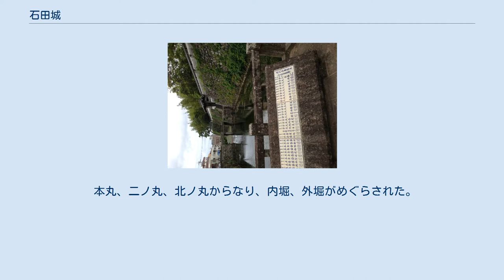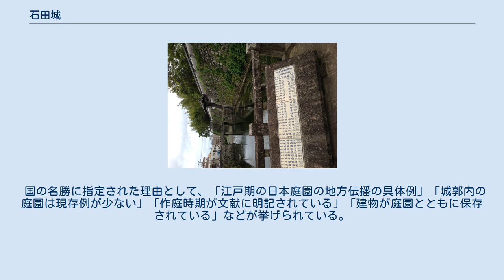石田城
石田城（いしだじょう）は長崎県五島市池田町にあった日本の城。
城跡は長崎県指定史跡。
城内に残る五島氏庭園は国の名勝に指定されている。
福江城とも記される。
 幕末の1863年に福江藩最後の藩主五島盛徳が完成させた五島氏の居城。
現在は五島市の中心街に位置しているが、築城当時は三方を海に囲まれた海城であった。
幕末期の海上防衛や異国船の来訪に備えるため、城内には台場（砲台）が設けられていた。
松前城とともに幕末の城郭として貴重なものである。
 本丸、二ノ丸、北ノ丸からなり、内堀、外堀がめぐらされた。
天守はなかったが、本丸の二重櫓がその代用とされた。
城の裏門である蹴出門（けだしもん）は、部品や木材の交換を重ねながらも現存する。
また、土塀の一部や石橋も現存している。
石垣は野面積み工法を多用しており、自然石も積み上げられている。
 常灯鼻（2013年6月撮影） 1614年（慶長19年）に、五島氏の当時の居城・江川城が焼失。
代わって1637年（寛永14年）に石田陣屋を藩庁にした。
五島氏は築城を幕府に願い続けたが、藩の財政難もありなかなか実現しなかった。
しかし幕末の1849年（嘉永2年）、異国船を監視、海上防衛に備えるとの目的で、五島盛成の代に築城が認められた。
盛成は海辺への築城に際し、福江川河口に、今日でいう灯台にあたる常夜灯「常灯鼻」を1846年（弘化3年）に建設、さらに波の影響から城を守るため、陸へと続く導水堤（防波堤）を1848年（嘉永元年）に完成させていた。
日本初の海城である高松城に続いての海城の築城には財政難や海沿い特有の問題もあり、竣工までに14年の歳月を要したが、富江藩などからの資金援助もあり、1863年（文久2年）、第11代藩主・盛徳の代になり、ようやく念願であった居城（現代日本で最も新しく完成した城）が完成された。
 その後、本丸跡に長崎県立五島高等学校、北の丸跡に五島観光歴史資料館や五島市立図書館、五島市福江文化会館が建てられ、二の丸跡には五島氏庭園が往時の姿を今に伝えている。
 2017年（平成29年）4月6日、続日本100名城（187番）に選定された。
 二の丸の位置に現在も残っており、一般公開されている。
見学は有料。
盛成により構想が練られたといわれている。
安政5年（1858年）から2年の歳月をかけ、盛成の隠居所として造られた。
鹿苑寺（金閣寺）を模した林泉式庭園という回遊式の庭園である。
京都の僧、善章に造らせた。
庭石と築山はすべて鬼岳の溶岩を用いた特徴的なものである。
植栽にビンロウジュ、ソテツ、オオタニワタリ、キンモクセイなど南方の植物を配している点も特徴である。
「心」の文字をかたどった池は、心字が池と呼ばれている。
 国の名勝に指定された理由として、「江戸期の日本庭園の地方伝播の具体例」「城郭内の庭園は現存例が少ない」「作庭時期が文献に明記されている」「建物が庭園とともに保存されている」などが挙げられている。